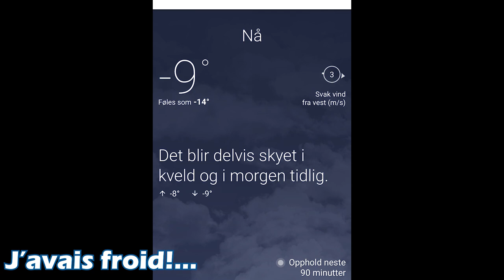Flash #14 - Vlog lunaire et idioties astronomiques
La prochaine fois qu'on vous demande votre avis sur une super lune ou autre idiotie lunaire, sortez cette vidéo ;)
Et pour qui se poserait la question...le timelapse s'est avéré décevant XD
Pour info, les différentes lunes:
Janvier : La Lune du Loup
Février : La Lune de la Tempête
Mars : La Lune Chaste
Avril : La Lune des Semences
Mai : La Lune du Lièvre
Juin : La Lune des Amoureux
Juillet : La Lune des Près
Août : La Lune des Herbes
Septembre : La Lune des Moissons
Octobre : La Lune de Sang
Novembre : La Lune de Neige
Décembre : La Lune du Chêne

Lune bleue: 13ème pleine lune de l'année ou 2 pleine lune du mois
Lune noire: mois sans pleine lune ou mois comportant 2 nouvelle lune
Super lune: lune à sa périgée, 14% plus grosse (non visible à l’œil nu) 30% plus lumineuse (clairement notable): à l'origine
Lune rousse: éclipse de lune ou coloration de la lune basse sur l'horizon
Lune de sang: de l’anglicisme blood moon: éclipse de lune